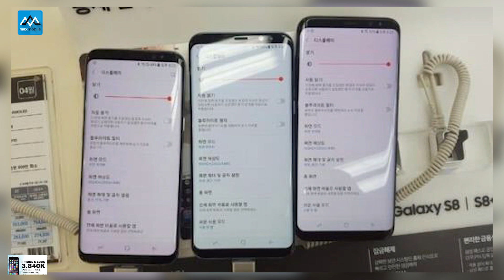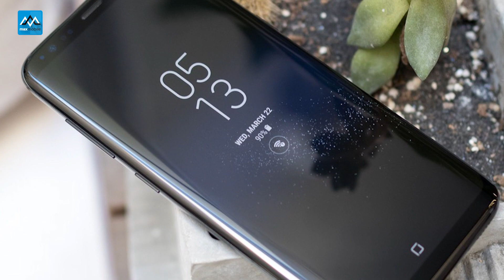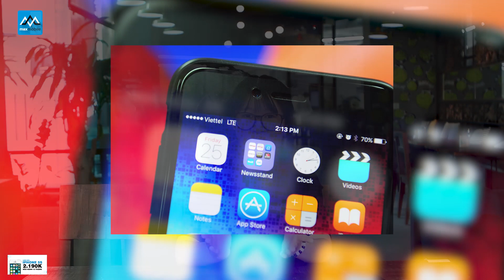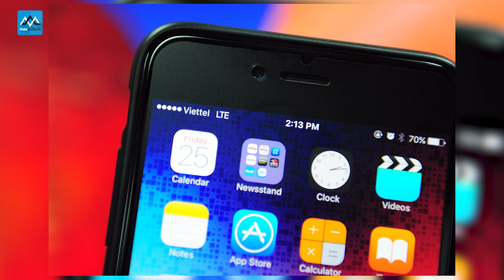MaxDaily 19/04: Galaxy S8 vừa bán ra đã bị tố lỗi màn hình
MaxDaily 19/04
• Galaxy S8 vừa bán ra đã bị tố lỗi màn hình
• Viettel chính thức khai trương mạng 4G
• Samsung Galaxy X đạt chứng chỉ Wifi
1. Apple

2. Samsung

5. Xiaomi

►Hệ thống showroom Maxmobile:
Thời gian mở cửa: 8h - 21h tất cả các ngày trong tuần

» Showroom 1: số 106 Thái Hà, Đống Đa, Hà Nội
» Showroom 2: số 12  Xuân Thủy, Cầu Giấy, Hà Nội